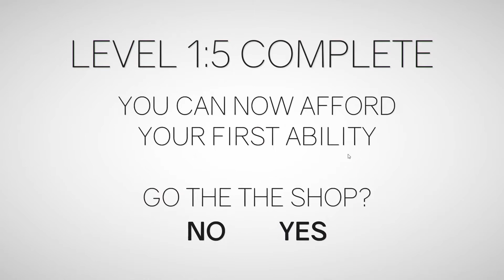New Pso2 Content Creator?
This is an intro to my channel. I had made other content but the version of Davinci Resolve 17 (Beta) Didnt work properly and i lost all my projects. : ( I will be grinding soon to get more videos on 16. New Video next Monday!